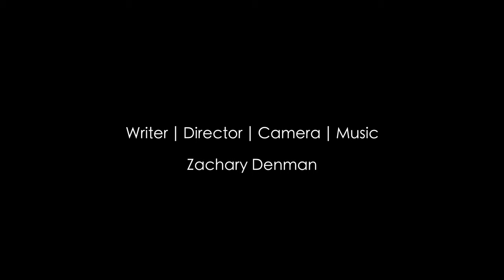Fractured Resistance | Dystopian Sci-Fi Short Film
We had to create a resistance, but getting into groups made us more visible. Their power was expanding, while we kept stumbling on our personal fears.
Kain - George Bloomfield
Jarah - Jessica Felicity Collins
Arthur - Simon Ellis
Chordie - Andrew Kydd